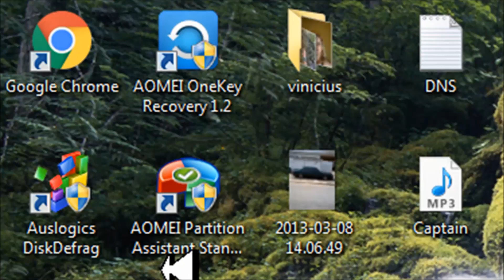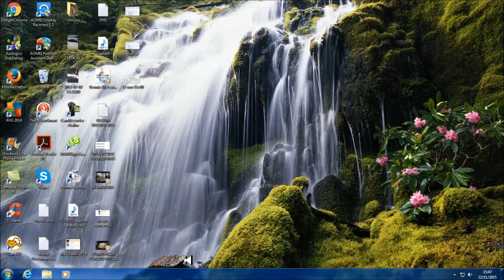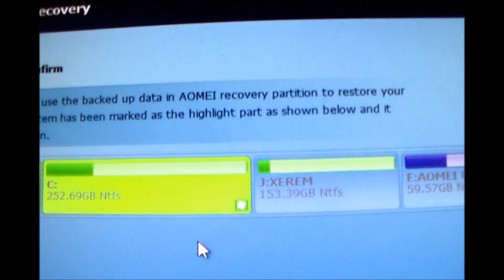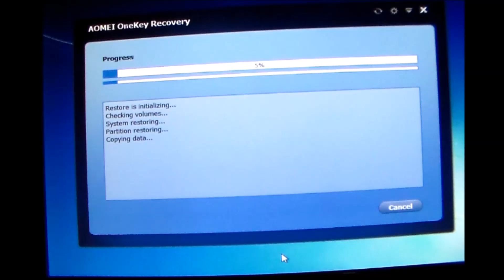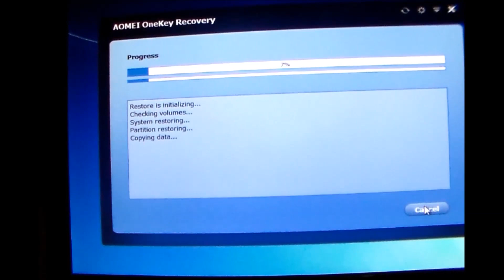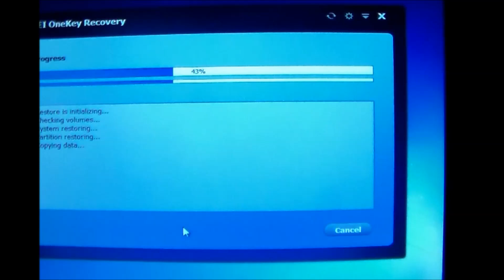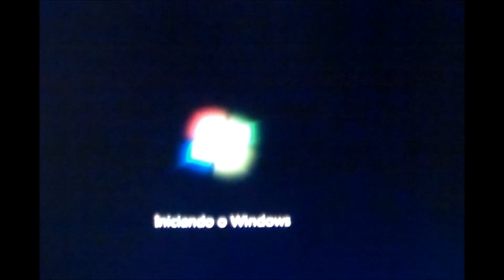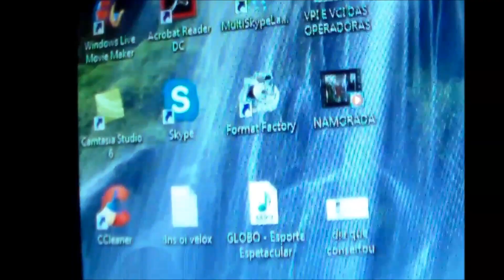COMO RECUPERAR TODO SISTEMA E PROGRAMAS COM AOMEI ONEKEY RECOVERY 1 2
COMO RECUPERAR TODO SISTEMA E PROGRAMAS COM AOMEI ONEKEY RECOVERY 1 2 VIDEO FEITO E EDITADO POR JOSÉ LUIZ AQUI O LINK PARA VC BAIXAR O PROGRAMA FREE GRATIS eu fui muito claro falei para quem tem partição de recovery do windows não fazer esta dica do video e nem quem tem windoes 10 o windows tem uma partição pequena que faz iniciar o sistema ja mais pode deletar esta partição ficou claro obrigado